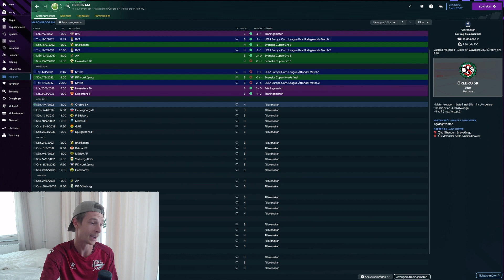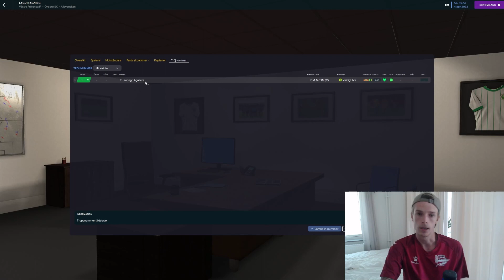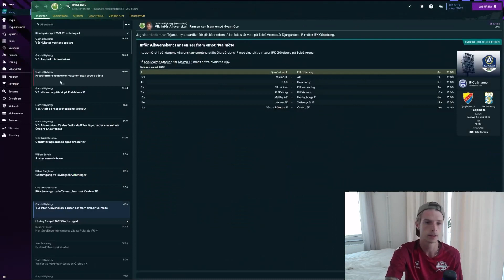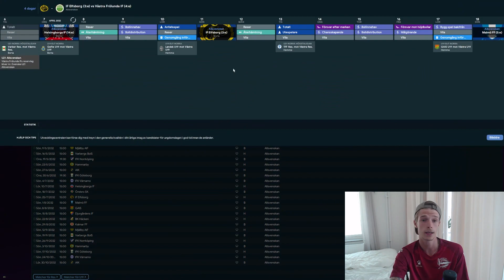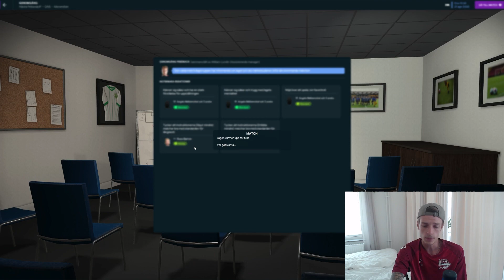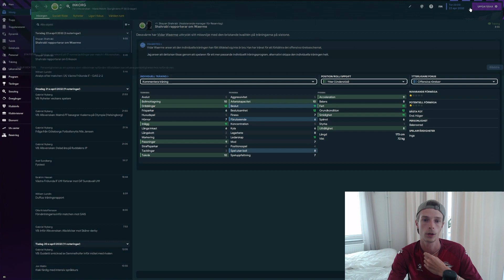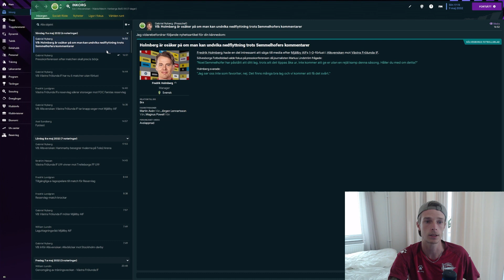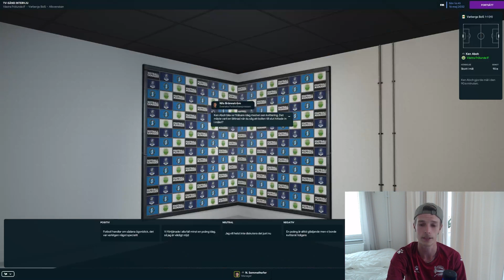VI ÄR TILLBAKA !!! ( RESAN MOT SVENSKT GULD S11A2) VÄSTRA FRÖLUNDA IF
Resan mot Svenskt guld är serien där jag som manager över ett Svenskt Divisions 2 lag ska se till att vi blir bäst i hela Sverige!

Stort tack för att du läst detta samt klickat in på videon, det betyder allt

Nolle